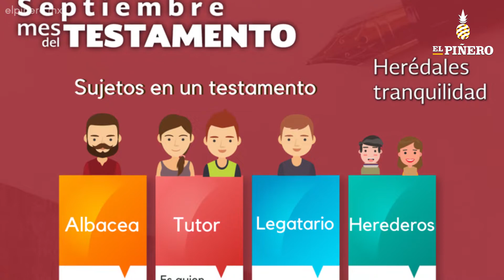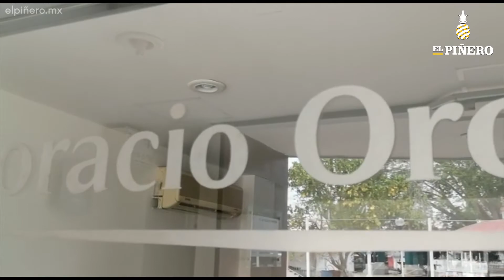Septiembre mes del Testamento, Notario Publico Lic. Horacio Orozco Ortíz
Notaría pública 76 de Tuxtepec firma convenio con Loma Bonita para extender hasta diciembre “el mes del testamento”

➡ Al público en general podría haber prórroga hasta finales de octubre.

Carlos Abad/El Piñero

“El mes del testamento” es el mes en que a nivel nacional, este trámite y documento tiene un costo único de mil 600 pesos durante septiembre, sin embargo para extender esta beneficio de carácter social y así alcanzar un mayor número de personas, el notario público número 76 del Municipio de San Juan Bautista Tuxtepec, Oaxaca, Lic. Horacio Orozco Ortíz, anunció la prórroga hasta el mes de diciembre de este 2019, solo para habitantes del Municipio de Loma Bonita, Oaxaca.

EL Piñero TV le brinda información del día, noticieros y videoreportes que nuestros reporteros y corresponsales obtienen a diario con el objetivo que usted esté informado del acontecer de Oaxaca y Veracruz.  Así también, investigamos y realizamos documentales y videocrónicas abordando la realidad desde otra perspectiva para poder sumergirlo social y culturalmente en lo profundo de nuestra sociedad. Manténgase en sintonía con nosotros y no se pierda el mundo que le rodea.